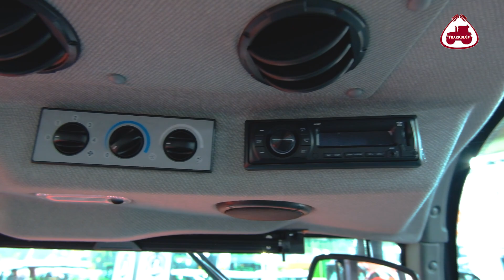Hattat Traktör'ün Yiğitleri Meydanda | Konya Tarım Fuarı 2022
Hattat Traktör, Konya Tarım Fuarında tüm ürünlerini sergiledi. Sizler için standı gezdik ve incelemeler yaptık. İyi seyirler.

Bu videoda aşağıdaki konularla ilgili bilgi bulabilirsiniz:
➤ Hattat Traktör Konya Tarım Fuarı standı.
➤ Hattat Traktör nasıldır?
➤ Hattat Traktör yorumları.